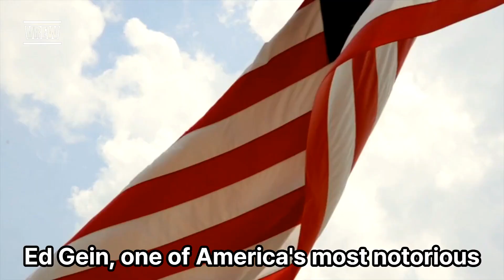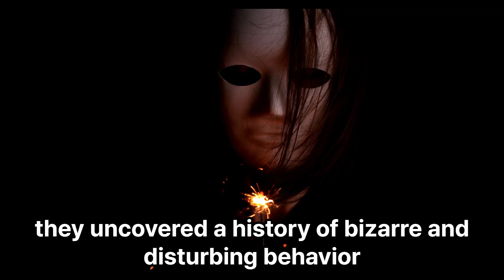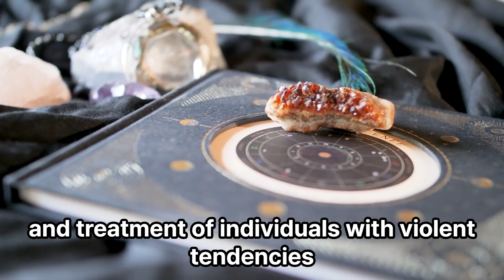The most notorious killers in American history : Ed Gein